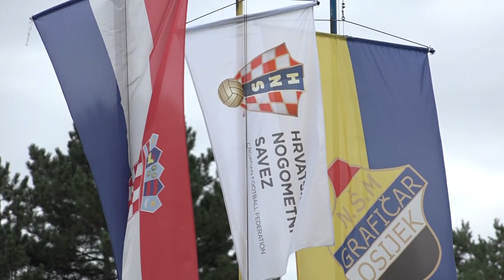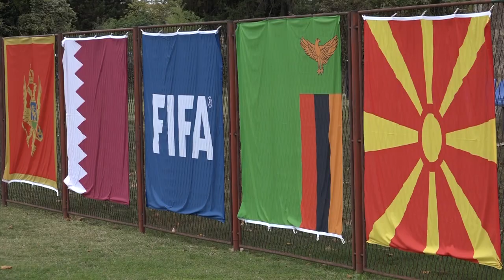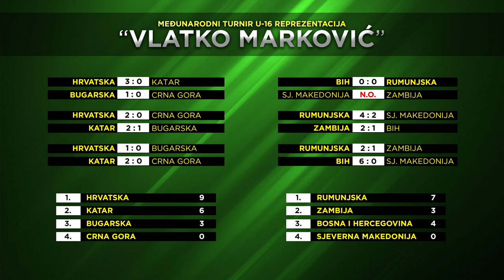HNTV reportaža: Međunarodni turnir Vlatko Marković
Reportaža s Međunarodnog turnira Vlatko Marković.